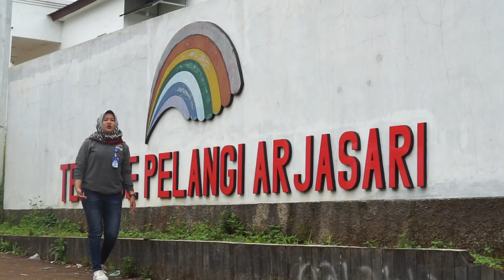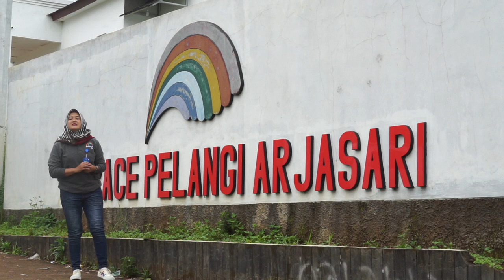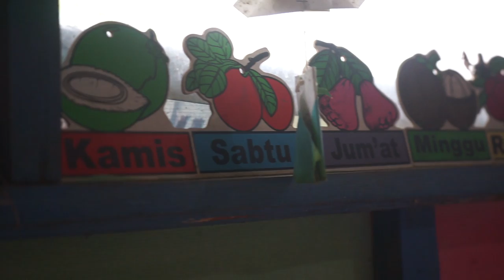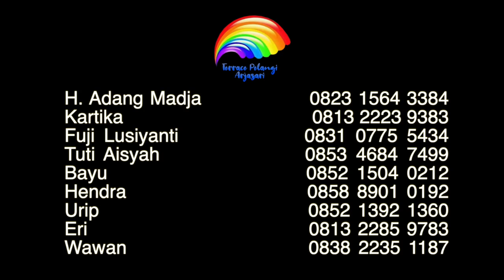Terrace Pelangi Arjasari || Perumahan di Bandung Selatan || Arjasari Kabupaten Bandung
Info lokasi no telepon

 Perumahan Terrace Pelangi Arjasari

Baros, Kec. Arjasari, Bandung, Jawa Barat 40379

info Terrace Pelangi Arjasari